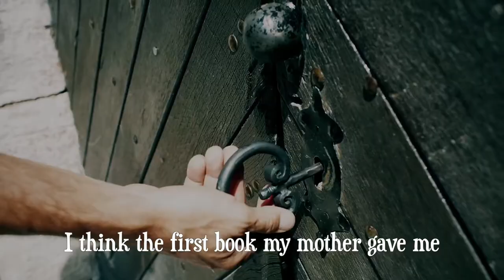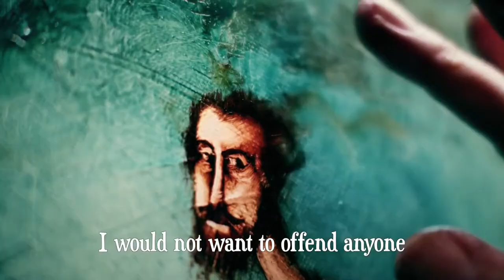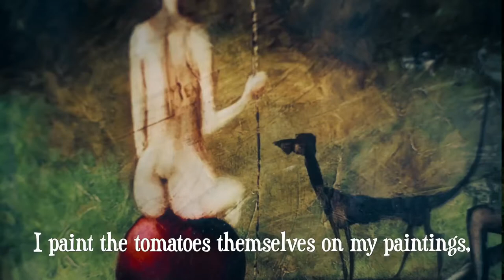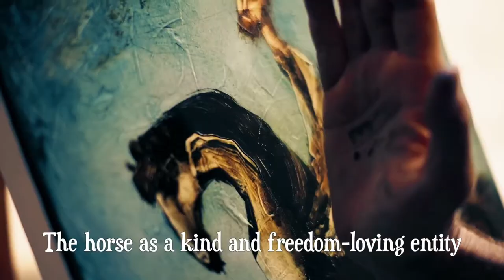*Natural Born Painter * a short film with András Győrfi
A mi új barátunk, Győrfi András, tanult építész és tanulatlan, tudós festő. Nincs szüksége, ideje festőiskolát járni, mert fest, ha fest, vagy rongyocskával tónust vakar, tollal időt, szépet és múlhatatlan múlandóságot kapirgál, Légvárakat épít, halacskára házat, dereglyét, lovacska fölé kajla vándort, gyertyás csónakost, aki maga a révész, lélek és lélek közé. Az eltűnt idő órásmestere, egy új mesterség felfedezője: Szépítész.
Székhelyi József 1994